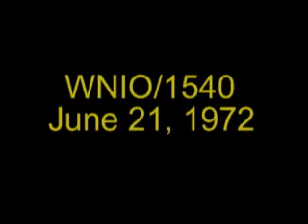WNIO 1540 Aircheck (Part 2)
Part 2 of Ron Leader on WNIO/1540 in Niles, Ohio.